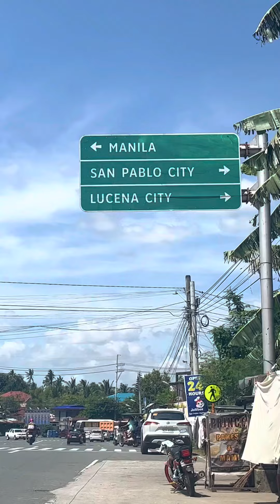Samapaloc Lake | San Pablo | Laguna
Lake Sampaloc is a volcanic crater lake on the island of Luzon, Philippines. It is the largest of the Seven Lakes of San Pablo, Laguna. Nearly half of the lake's depth has a shallow depression at the bottom, indicating its volcanic origin. The lake is behind San Pablo city hall and is dotted with fishpens and small cottages built on stilts
-wikipedia

MM Aranda Stories